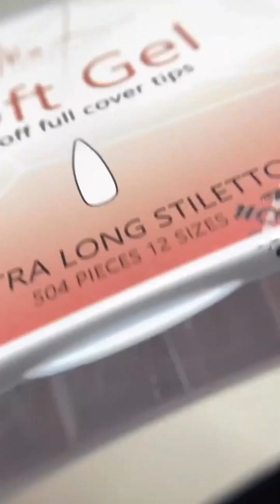10 + Best/Glam manicure nails art 2023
Hi! I’m Ras Invisible. On my channel, you will find topics about both natural and artificial dreadlocks and African Hairstyles in general. I love locs and sharing my 20 experiences with you is my pleasure.

etc on your feed.Occasionally l will post about Africa,Jamaica, Black empowerment, spirituality, meditation,natural living and Rastafarianism as is also related to the locs culture.

Everyone is welcome, whether you have dreads, had dreads, want dreads, make/work with dreads, or just love dreads.